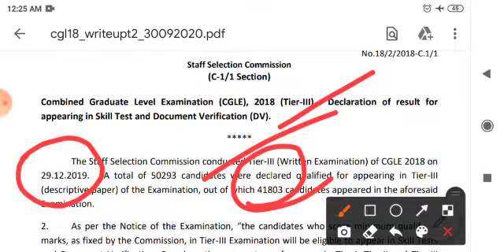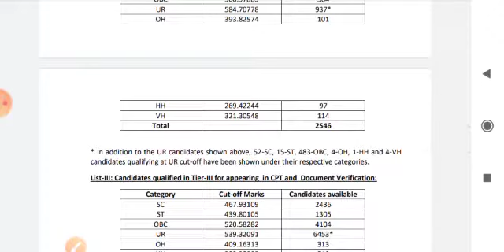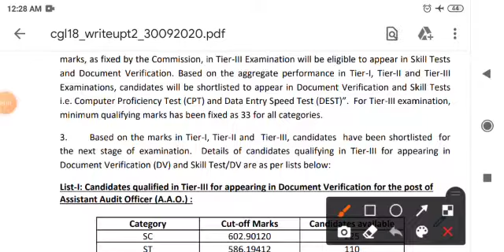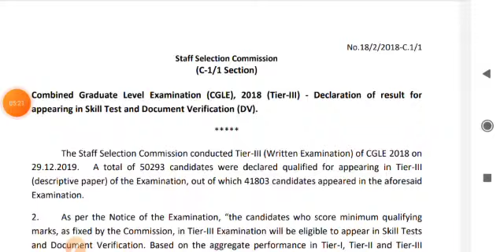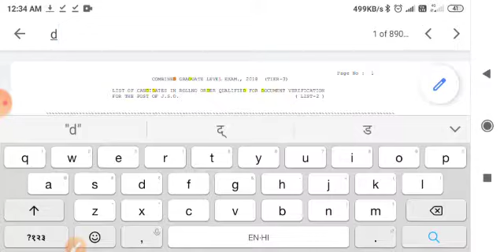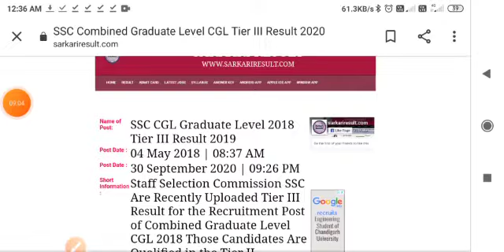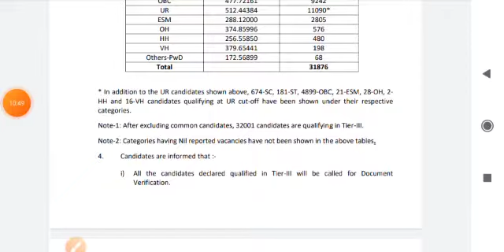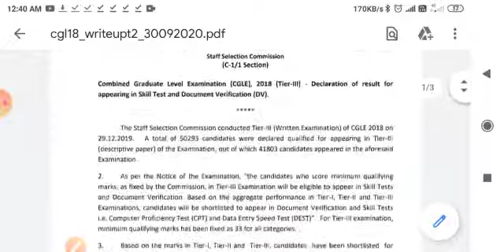SSC CGL Tier 3 Result Out 2018 l Cut Off l Marks l Examclick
SSC, RRB, Banking, PSUs, Technical Exam, Bihar Police SI & Other Exam
Take a Free Demo Test
One Pass for All Exam
1 Year Pass = 240 Rs
6 Months Pass = 160 Rs
1 Month Pass = 80 Rs